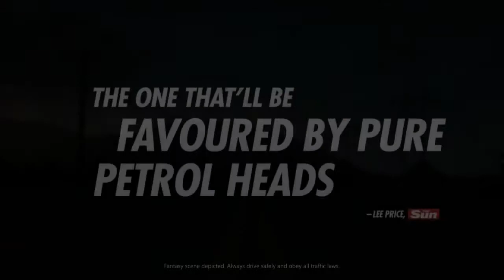Forza Horizon Launch Trailer